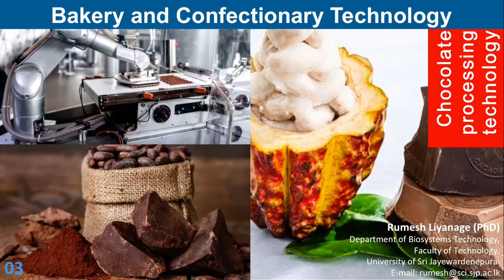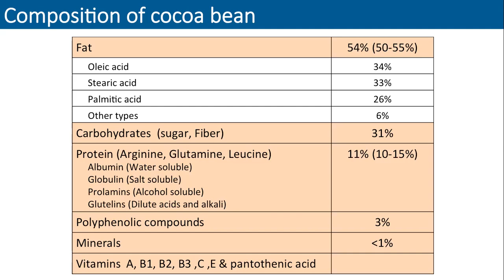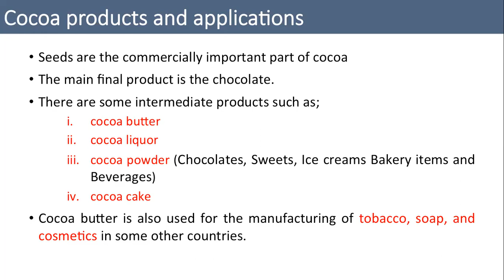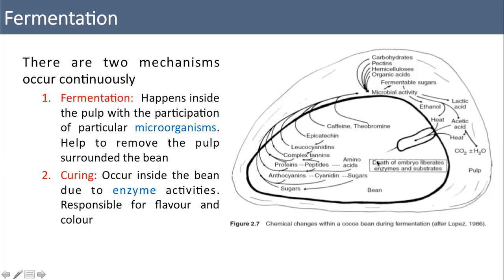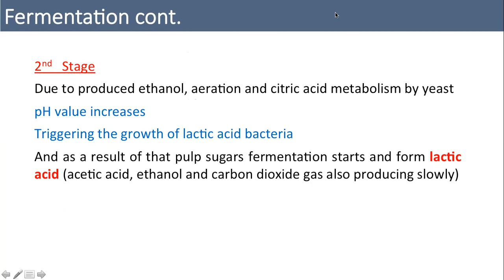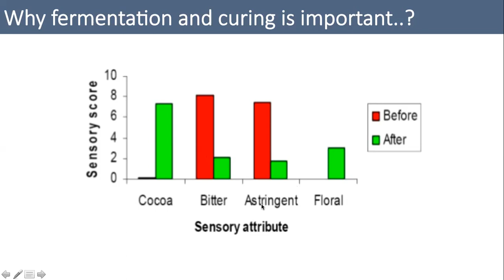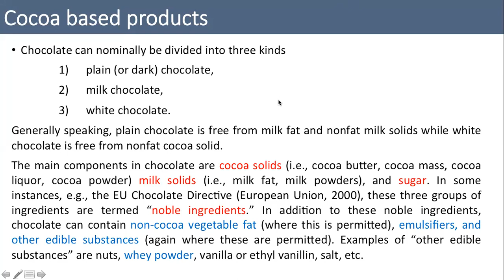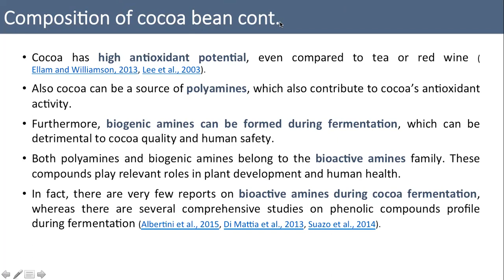Confectionary Technology Discussion 03 2022